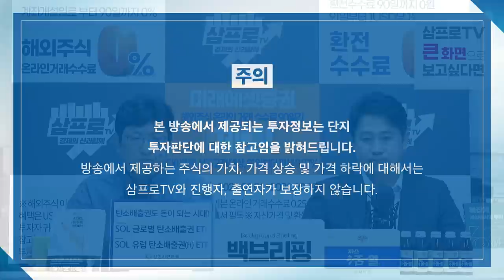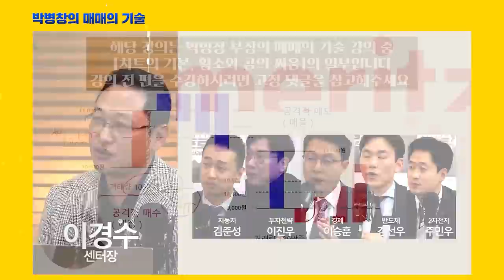[주인장백 브리핑] KB 이어 하나은행도 전세대출 한도 줄인다 / 몸값 많이 올라간 재생 플라스틱